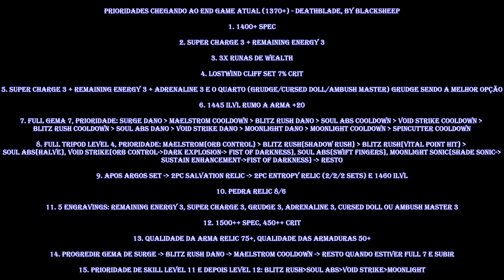Deathblade RE 502m Trixion 2 min + GUIA PROGRESSÃO END GAME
Salve fml
Nesse vídeo estou compartilhando minha opinião sobre a prioridade de upgrades no end game para a classe Deathblade de Remaining Energy.
Finalmente bati os 500m+ em 2 minutos em Trixion, também mostro as diferenças no gear comparado ao vídeo passado

Lista versão escrita:
Prioridades chegando ao end game atual (1370+) - Deathblade, By Blacksheep

1. 1400+ spec

2. Super charge 3 + remaining energy 3

3. 3x runas de Wealth

4. Lostwind Cliff set 7% crit

5. Super charge 3 + Remaining energy 3 + adrenaline 3 e o quarto (grudge/cursed doll/ambush master) grudge sendo a melhor opção

6. 1445 ilvl rumo a arma +20

7. full gema 7, prioridade: Surge dano - Maelstrom cooldown - Blitz Rush dano - Soul Abs cooldown - Void Strike cooldown -
Blitz Rush Cooldown - Soul Abs dano - Void Strike dano - Moonlight dano - Moonlight cooldown - Spincutter cooldown

8. full tripod level 4, prioridade: Maelstrom{Orb Control} - Blitz Rush{Shadow Rush} - Blitz Rush{Vital Point Hit} -
Soul Abs{Halve}, Void Strike{Orb Control-Dark Explosion-Fist of darkness}, Soul Abs{Swift Fingers}, Moonlight Sonic{Shade Sonic-
Sustain Enhancement-Fist of Darkness} - resto

9. Apos Argos set - 2pc Salvation relic - 2pc Entropy relic (2/2/2 sets) e 1460 ilvl

10. Pedra relic 8/6

11. 5 engravings: Remaining Energy 3, Super Charge 3, Grudge 3, Adrenaline 3, cursed doll OU ambush master 3

12. 1500++ spec, 450++ crit

13. Qualidade da arma relic 75+, qualidade das armaduras 50+

14. Progredir gema de Surge - Blitz Rush dano - Maelstrom cooldown -resto quando estiver full 7 e subir

15. prioridade de skill level 11 e depois level 12: blitz rush-soul abs-void strike-moonlight

Timestamps:
00:00 - 502M parse
02:14 - Gear
03:59 - intro a lista
04:54 - a lista